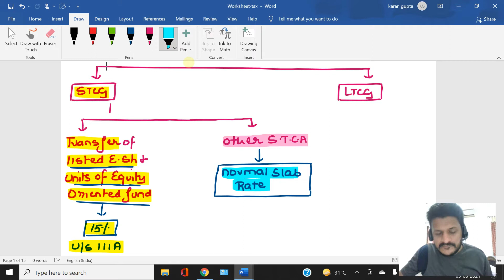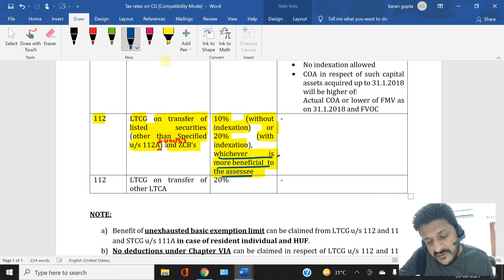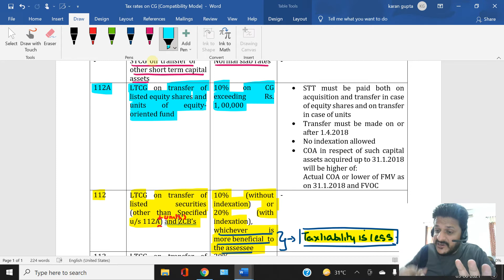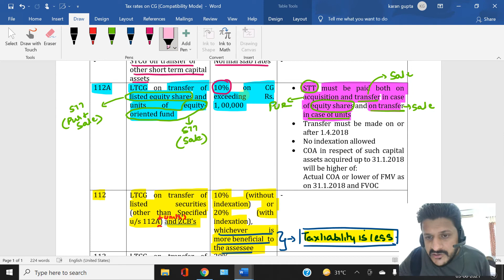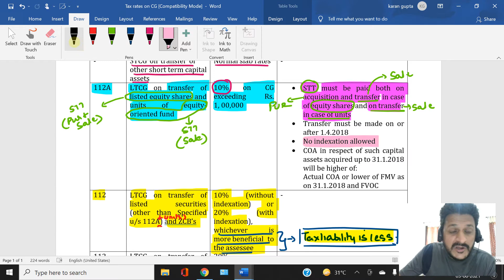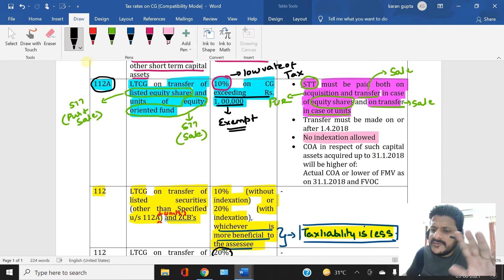Capital Gains: Lecture 22 I Tax Rates on Capital Gains I Section 111A I 112 I 112A I CA INTERMEDIATE